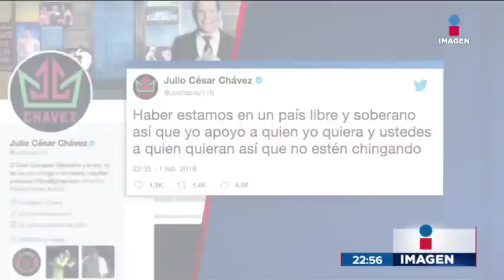Meade se toma foto con Julio César Chávez | Noticias con Ciro Gómez Leyva